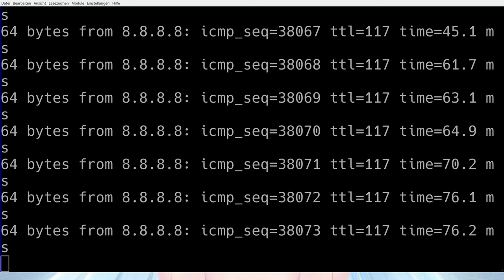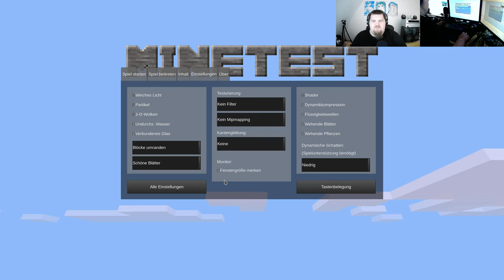LetsPlay Minetest - MineClone5 ( Minecraft orientiertes Spiel ) - 4K60 Test - #033